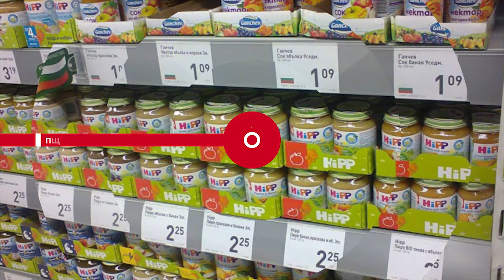Новости. Сейчас 04 09 2020